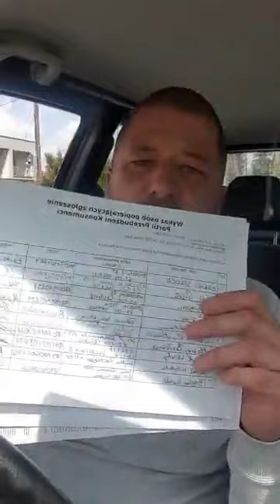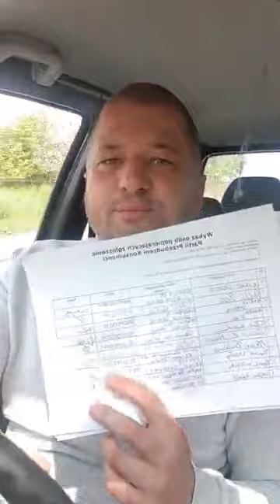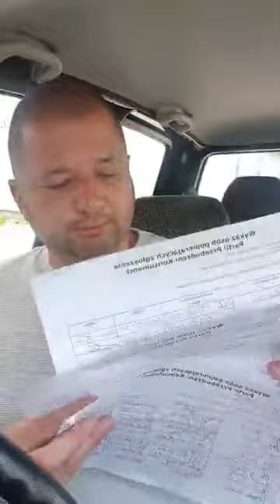Witam po 34 dniach blokady. Zapraszam do współpracy wszystkich Polaków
Zapraszamy Polaków do tworzenia nowej Partii Polaków. Dość PIS PO PSL Lewicy i kłamstw POLITYKIERÓW. Władza musi być w rękach Suwerena. Trzeba zmian Konstytucji w art 4 Weto Obywatelskie i Referendum w celu odwołania Ministrów, Polityków, Prezydenta czy Rządu

Zrzutka na zakup 1000 Banerów i 20 tyś ulotek oraz naklejki anty Glifosat Rakotwórczy w żywności Polaków

Ekotester Soeks Ecovisor F4 do kupienia na stronie (hasło: "SOLIDARNI" daje 5% zniżki)

Rozmawiałem z Zarządem Laboratorium ALAB które ma swoje filie na terenie całej Polski i za pośrednictwem strony kupicie badanie na zawartość Glifosatu (Roundap) w swoim organizmie z 15% rabatem! Wystarczy podać przy płatności hasło rabatowe - SOLIDARNI. Dodatkowo z tym samym rabatem kupicie badanie na poziom witaminy D3.

Zakładajcie profile na VK, zapraszam na mój.